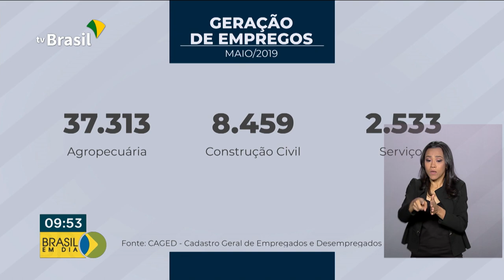Brasil registra saldo positivo na geração de 32 mil novas vagas de carteira assinada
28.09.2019 - O Brasil registrou um saldo positivo de 32 mil novas vagas de carteira assinada no mê passado. Os dados são do Cadastro Geral de Empregos e Desempregados (Caged).